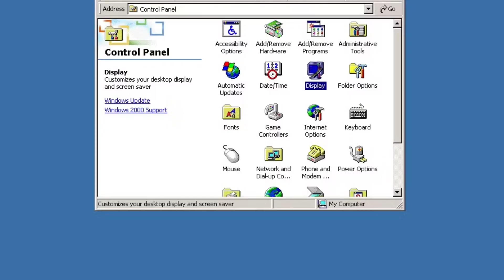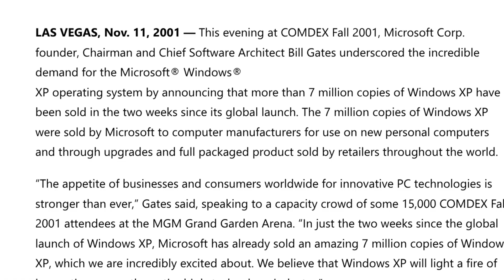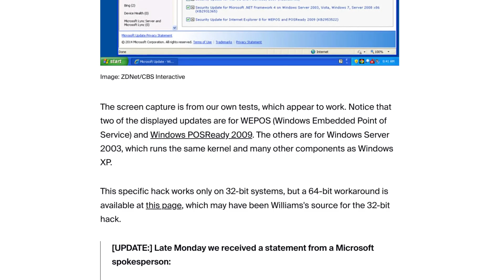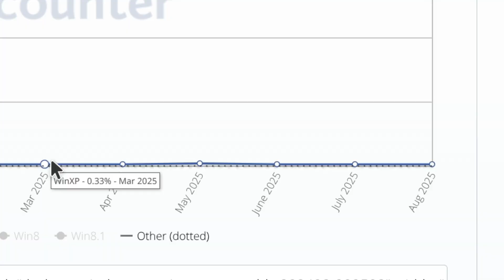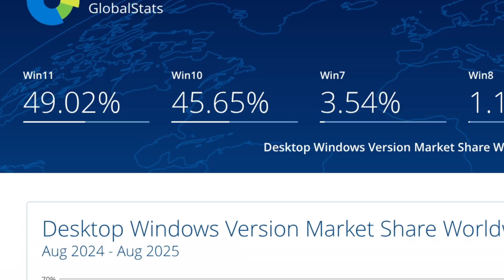The Death of Windows 10.........Switch To Linux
I discuss the announcement of Windows 10's End of Support. What can you do about it? I will be answering that in this video.

TIMESTAMPS:
0:00 Intro
0:39 Windows XP
5:00 The Windows XP Effect
8:40 MacOS
10:23 Linux
15:31 Sentimental